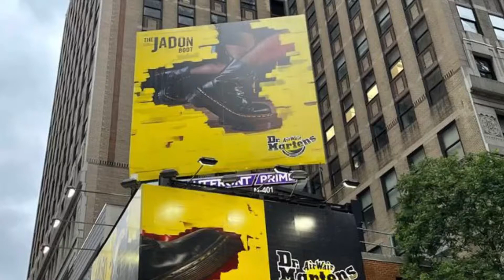Tall and Majestic Buildings of NewYork, USA 🇺🇸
Tall Buildings of NewYork looks Gorgeous and  Majestic.